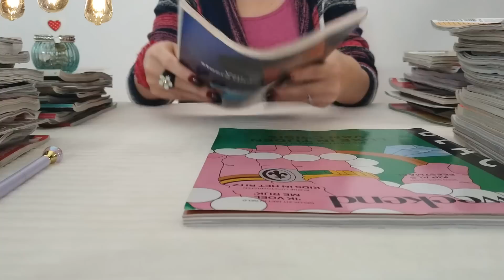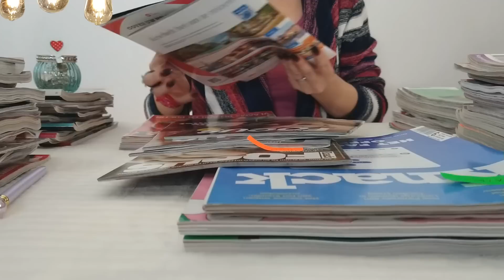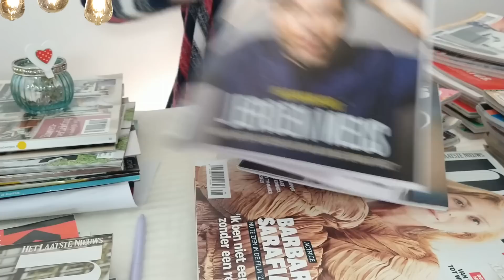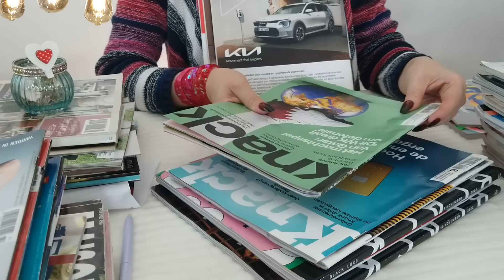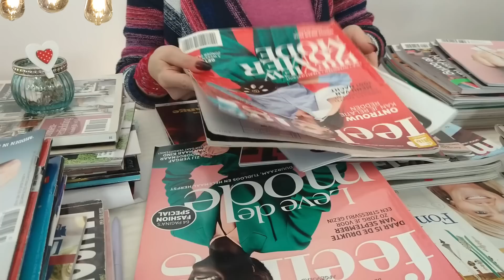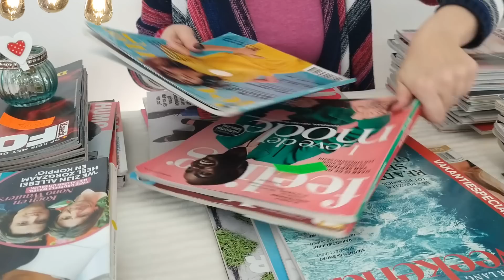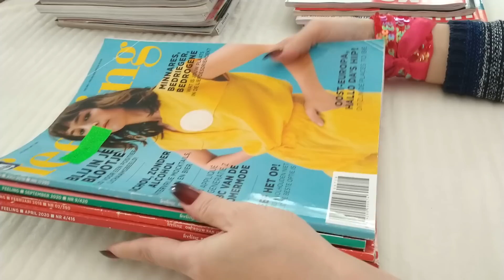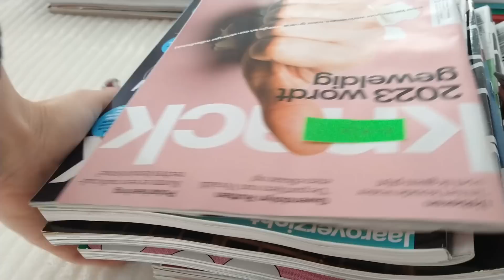ASMR Magazine Sorting (Sticky Fingers) • No Talking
These magazines just keep on multiplying. 🙂 Time to organize them all, sorting them by title and publication date.
As I just moisturized my hands before filming, my fingers sound kind of sticky. It wasn't my intention to make a sticky fingers video but hey, that's how things turned out so let's go with the flow on this one and pretend it was all by design, part of some master plan. 🙂

You might enjoy this video more when wearing headphones as the sounds aren't very prominent. However, if you hate sticky finger sounds with a passion, please don't torture yourself. Leave the headphones off or else you'll hurl. 🙂

Triggers: paper shuffling, some page turning, sticky fingers on magazine covers.

More ASMR Magazine Sorting videos on this channel:
@Carolyn B ❤
@Darren Dixon ❤
@Ken A ❤
@Rene Flores ❤